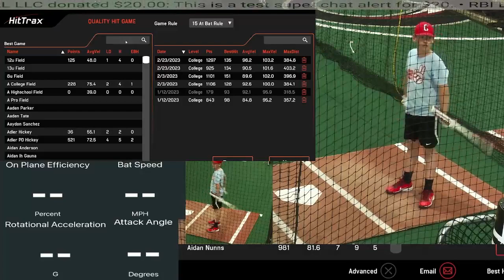Nate P '27 & Cooper G '28 Hitting Session using Hittrax & Blast Motion 041323